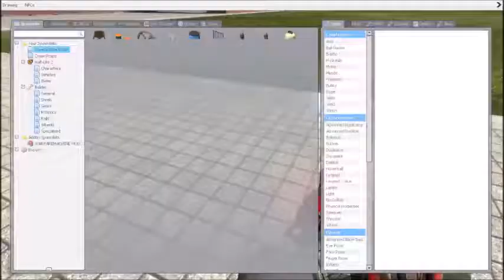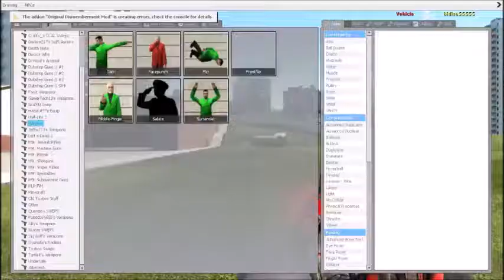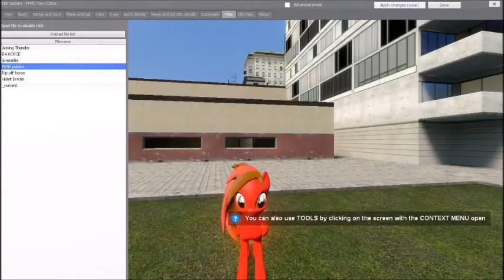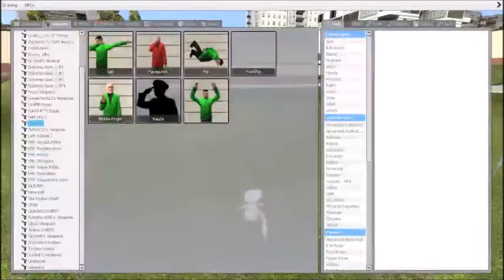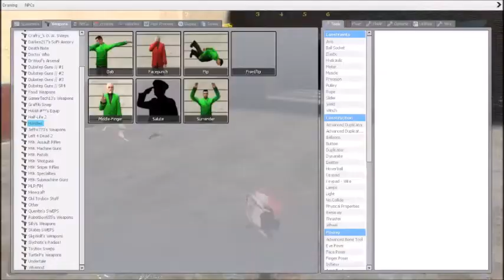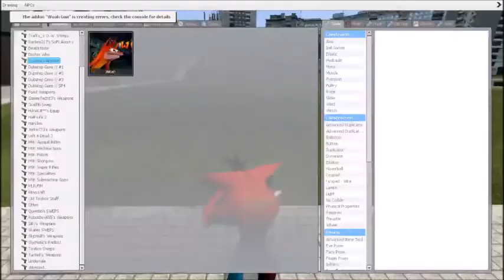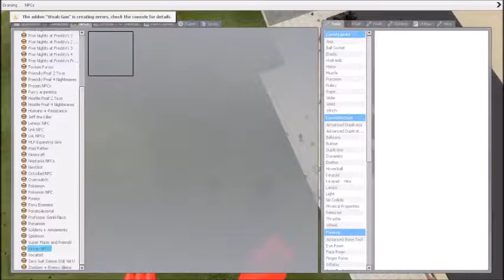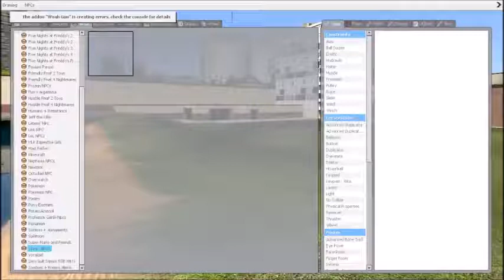Garry's Mod| part 35| WOAH FLOATING MARSHMALLOWS!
Nothing special, just me and my waifu having fun :D